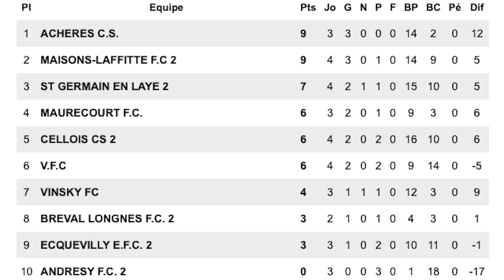ON JOUE 2 MATCHS DIFFICILES EN CHAMPIONNAT ! (J2 + J3 - SAISON 21/22)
La saison continue ! On enchaîne les journées 2 et 3 du championnat. Il faut absolument engranger des points pour bien se placer en début de saison. Au programme: match face à Saint-germain en Laye et Maurecourt !